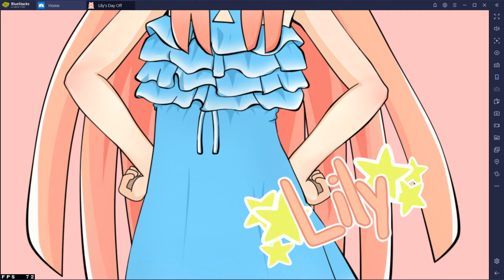Lily's Day Off Voiced Gameplay Part 9, ending #9 Best Friends (Tell her the truth)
originally i started the game with "ending 6", so if you want full experience, please go to this video